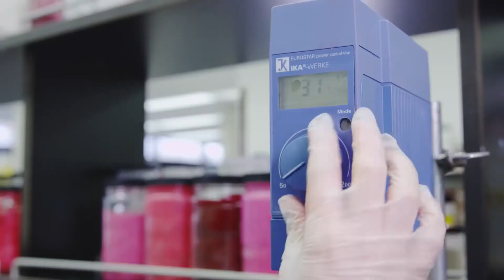How Matte Lipstick is Made | Avon Perfectly Matte Lipstick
Go behind the scenes at Avon's Research and Development Lab in Suffern, New York to see how the new Avon Perfectly Matte Lipstick is made. From creating the perfect formula to testing the final product, see the process Avon lipstick goes through to create a flawless matte lip color.

The new True Color Perfectly Matte Lipstick from Avon is the next generation of matte lip color. Inspired by the shine-free lip trend, this new lipstick is Avon's first-ever true matte lip color. The formula is packed with intense color and provides a 100% matte look with lasting comfort. Perfect for a refined look with a classic shade like Red Supreme, or a romantic look with soft pink like Pure Pink, True Color Perfectly Matte Lipstick offers sophisticated long-lasting color with weightless comfort.

Meet your perfect matte by clicking the link above.